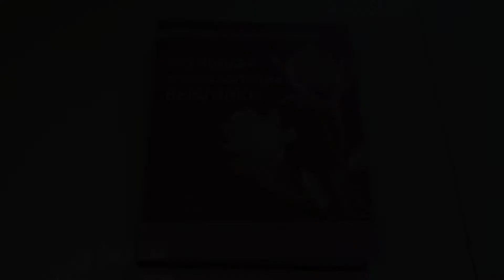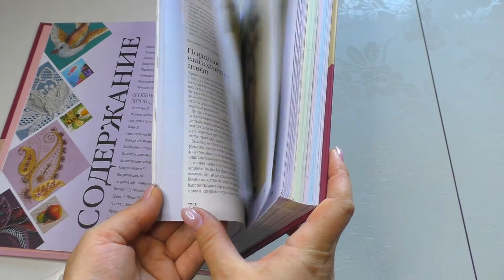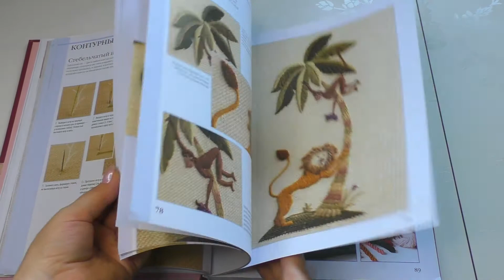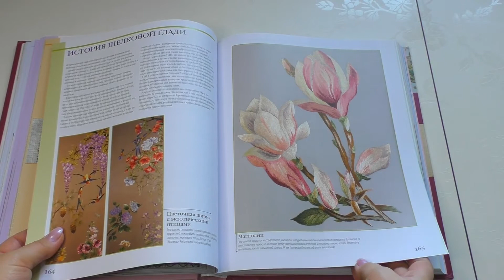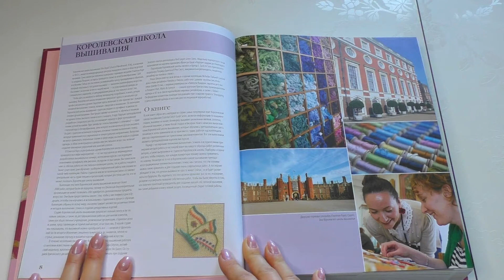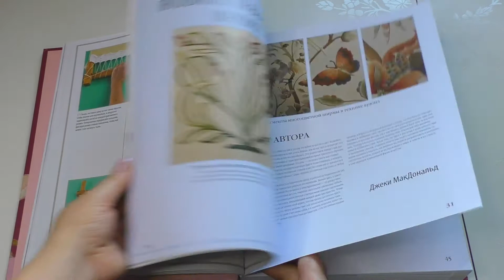ОБЗОР НА КНИГУ БОЛЬШАЯ ЭНЦИКЛОПЕДИЯ ВЫШИВКИ/ВЫШИВКА/бисер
Сегодня я вам хочу рассказать о чудесной книге  - Большая энциклопедия вышивки – Полное руководство по стежкам, техникам и проектам - Английская королевская школа вышивки.
В этой энциклопедии рассмотрены такие направлении в творчестве как: якобинская вышивка, вышивка по канве, блэкворд, шелковая теневая гладь, золотное шитье, объемная вышивка, английская белая гладь, вышивка бисером.

Не забудьте также нажать на 🔔, чтобы быть в курсе публикаций новых видео.

Приветствую Вас на моем канале! Меня зовут Наталья. Я создаю украшения и занимаюсь изучением свойств натуральных камней.
У меня есть много идей и всего того, с чем я могу с Вами поделиться и буду это делать с превеликим удовольствием. Буду очень рада, если та информация, которой я буду с Вами делиться – заинтересует Вас.